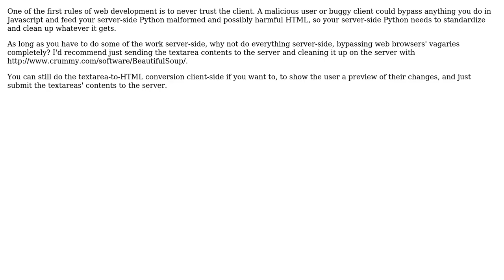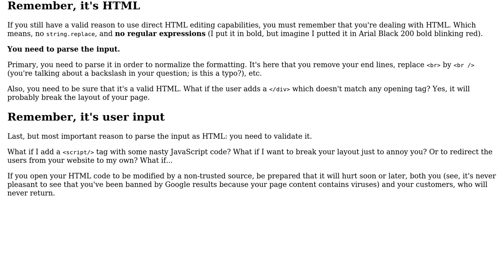What are the common techniques to handle user-generated HTML modified differently by different...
Software Engineering: What are the common techniques to handle user-generated HTML modified differently by different browsers?

With thanks & praise to God, and with thanks to the many people who have made this project possible! | Content (except music & images) licensed under CC BY-SA | Music | Images & others | With thanks to user Josh Kelley user Jakie user Arseni Mourzenko and the Stack Exchange Network Trademarks are property of their respective owners. You are responsible for your own actions.